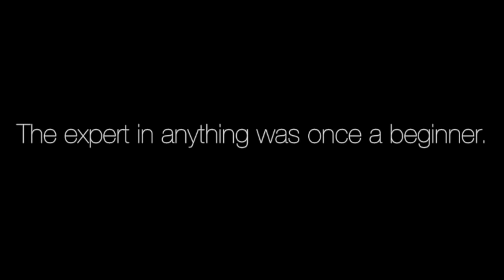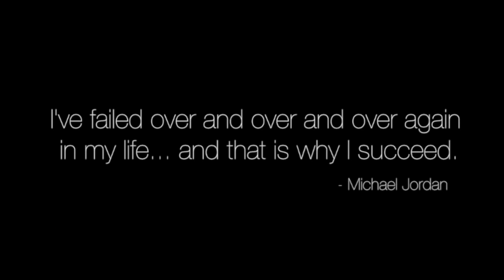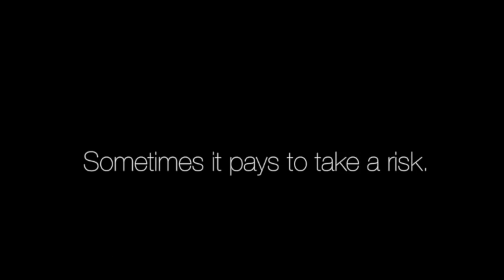Redefine Failure | Erik Wahl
Erik teaches how to redefine failure and how to reignite your own artistry as an entrepreneur.

Erik Wahl is an internationally recognized graffiti artist, # 1 best selling author and entrepreneur. Erik redefines the term “keynote speaker.” Pulling from his history as both a businessman and an artist, he has grown to become one of the most sought after corporate speakers available today. Erik’s on-stage painting seamlessly becomes a visual metaphor to the core of his message, encouraging organizations toward profitability through innovations and superior levels of performance. His list of clients includes AT&T, Disney, London School of Business, Microsoft, FedEx, Exxon Mobil, Ernst & Young, and XPrize; Erik has even been featured as a TED presenter.

The responses received have been nothing short of incredible, with standing ovations to prove it. Erik’s bestselling business book UNTHINK was hailed by Forbes Magazine as THE blueprint to actionable creativity and by Fast Company Magazine as Provocative with a Purpose.

Erik’s understanding of vision was originally born in the school of disappointment. After a eight-year career as a partner in a corporate firm, he became frustrated by the lack of innovative thought and corresponding profits he saw in business. So he set out to challenge companies to change their way of thinking, while simultaneously pursuing his own individual passions. He rediscovered his love for art, and now plays in the business world by working through his art.

In the past 10 years, he has shared his incredible message with the largest and most influential companies in the world, leaving behind his prized artwork as a reminder of his passion for breakthrough thinking. He’s the Warhol of Wall Street, the Renoir of ROI, the Picasso of Productivity, the Jobs of… well, having a Job.

He is Erik Wahl: graffiti artist, author, entrepreneur and philanthropist